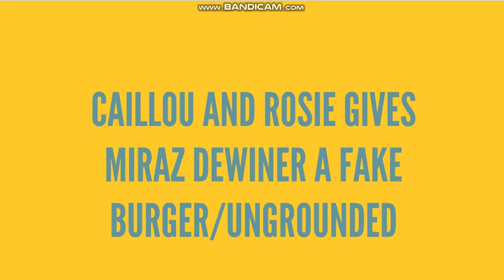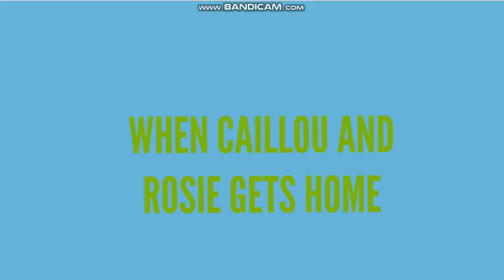Caillou And Rosie Gives Miraz Dewiner A Fake Burger/Ungrounded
Another Episode Of Caillou And Rosie Gets Ungrounded. If You Enjoyed My Content.